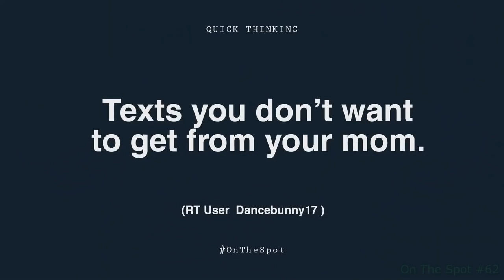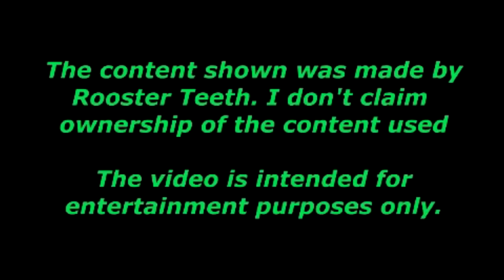RT How-do-words-good? [57]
Special thanks to The Rodent, Guffin Kane, hiro higuchi, deleted account, crystaljon, Hillel Finder, MercyPlays, jdholzum, Ryan Martian, generic lets play watcher, LazarouDave, Connor Price, Shiny Typhlosion, Jason Antonucci, Flying Jellyfish (Ecnalite), Audrey Schaeffer, Hillel Finder, parker mihelic, Nathan Cyr, BatmanRevelations62,  and WrenAndCo for contributing timestamps.

Timestamps:

Minecraft – Episode 92 – Iron Golem - 35:38(furnace and doors),
Minecraft – Episode 93 – Spring Harvest - 20:25(Looking uh...)
Minecraft – Episode 214 – Fossil Finders - 1:43(make me like you), 8:41(boom), 12:25(appearances), 16:15(want a food?), 27:48(slap my name on it), 40:28(NO), 40:55(rebuil ah),
Minecraft – Episode 215 – Battle Mode - 10:57(who?! and WAH),

AHWU #323 - 0:10(mmmmwentmmyesterday), 1:55(part 2), 3:21(ickers),

GTA V - Grotti Racing - 35:01(gone bad),

Rainbow Six: Vegas 2 Part 3 - 25:53(physsss and what?),

Cloudberry Kingdom Part 17 - 14:49(compliment fuck up),

Monopoly Part 1 - 17:56(merpaly), 43:35(turn/tune),

LAST HEIST EVER - GTA 5 Heists Gameplay - 17:01

DRUNK RUNNERS - Speedrunners Gameplay - 12:56(a-oa-oh-kay?)

On the Spot 62 - 4:19(perfect practice), 7:55(hhhhhelp),

10:10(shut up), 21:07(really good), 23:50(what show?), 24:47

(last part...), 27:43(context), 28:45(...WHAT?! to end), 30:37(donuting),

RT Resident Evil 7 Demo Stream Highlights - 0:47(french to touche), 3:06(surprise),

Reddit Catches National Park Vandal - The Know - 7:28(detectivery),
Pokemon Go Is DANGEROUS - The Know - 7:12(ferterlities),
Wreck It Ralph 2 Details: Taking on the Internet! - The Know - 0:35(titulating)
More Trouble for Fallout 4 Console Mods - The Know - 6:48(skyrum),

Q&A with Ray RTX 2016:
- 15:23(amazing comeback), 21:45(jon smell comeback), 45:35(ray and tina moment), 28:45(move on),

RTX 2016 - The Patch Panel - 57:27(nononono), 58:12(skywhat?),

RTX 2016 - Heroes & Halfwits Panel - 38:20(bard song),

RTX 2016 - Free Play Panel - 8:07(scottish ryan), 48:22(ryan crap),

RTX 2016 - The Slow Mo Guys Panel - 5:26(cheers), 16:19(whip it out), 16:37(flubbed it), 28:48(...yes),

RTX 2016 - Achievement Hunter Panel - 29:03(free pun), 32:33(AAAANGHHHH), 50:44(holy shit-Not for hdwg),

[Heroes & Halfwits: Episode Five] 3:15(finishing blow), 20:43(geoff dying), 39:47(diseasdy),

On The Spot #63 - 40:03(understand...),

Podcast #382 - 0:47(flub), 8:08(pussee), 24:53(look terrible X2 and semen producer), 1:04:35(difficult Gavin),

Podcast #383 - 7:23(w-w-w-what), 8:15(so old), 27:48(milk
jokes), 29:27(gaggle),

Off Topic #31 - 6:48(dan idiot Brigret), 11:58(big Whoops), 13:35(trumerica), 1:25:37(temper tantrum to yeah... yeah),

1:46:11(michael the saiyan),